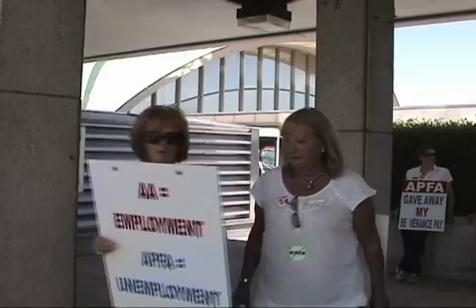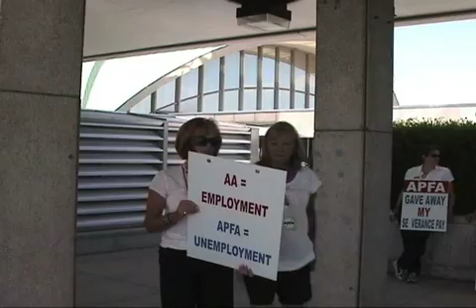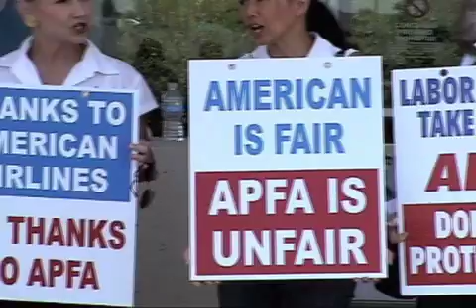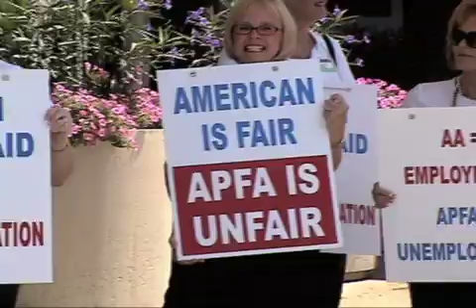YES WE CAN PART 2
TWA flight attendants fight for their rightful seniority at American Airlines.  Seniority that was taken away by the AA flight attendant union APFA.